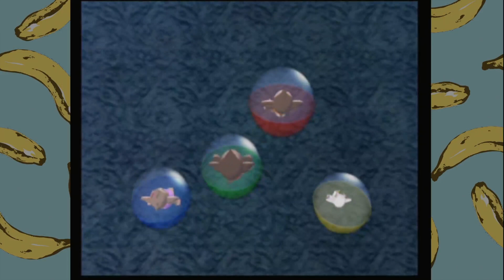Dicks Out For Haramb - Super Monkey Ball 2 - VOD 1 - SUBPARCADE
Do you buy games and pile up that backlog of yours?
WELL STEPHEN IS GOING TO STOP BUYING GAMES UNTIL HE BEATS EVERY GAME HE OWNS

First pick? Super Monkey Ball 2. Will he do it? IDK WE WILL FIND OUT!

These are stream specials that you can find over and of course, VODs will be uploaded here every sunday.